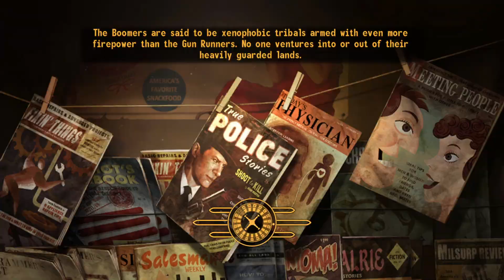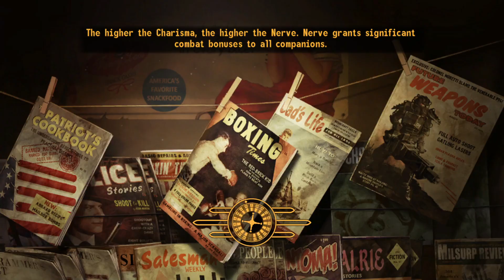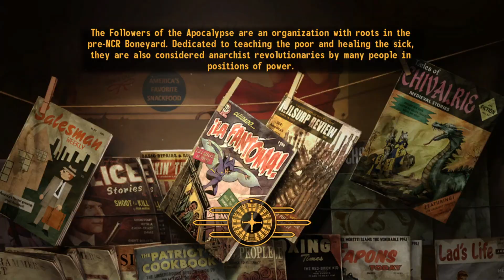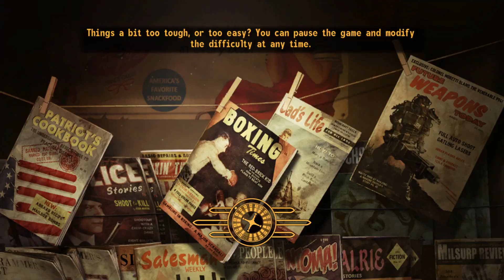War Crime | Fallout: New Vegas #60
We are using a variation of the jsawyer mod. No other mods. Semi-blind playthrough. Very Hard, Survival mode.